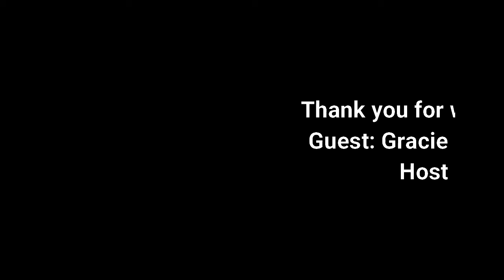Say yes to creativity- episode 6 (part 1)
We open up the floor to discuss how it feels to find your artistic identity, with guest Gracie Ruiz